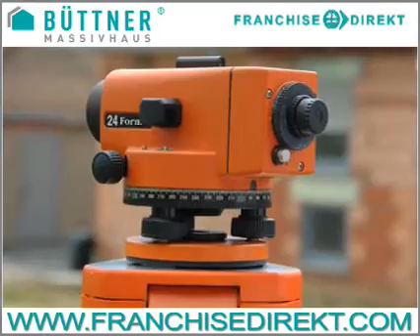Büttner Massivhaus Franchise Video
Herr Mario Schneider ist begeisterter Franchisenehmer von Büttner Massivhaus. Im diesem Franchise-Interview berichtet er über die vielfältigen Aufgaben seiner Selbständigkeit und erklärt, warum er den Franchisegeber Büttner Massivhaus als Partner für seine Existenzgründung gewählt hat.

Herr Schneider fühlt sich als Mitglied eines starken Teams und erhält bei Herausforderungen und Problemen umgehende Hilfe der Franchisezentrale.

Die Stärken des Franchisekonzeptes von Büttner Massivhaus liegen seiner Meinung nach in der Offenheit und Transparenz des Systems. Der Massivhausbau bietet Kunden große Vorteile. Da Büttner Massivhaus es versteht seine Kunden zu begeistern, empfehlen diese Kunden auch sehr gerne Büttner weiter.

Letztendlich kann Herr Schneider seine Selbstständigkeit gut mit seinem Privatleben vereinbaren und den Einstieg in das erfolgreiche Franchisesystem noch zu keiner Zeit bereut.